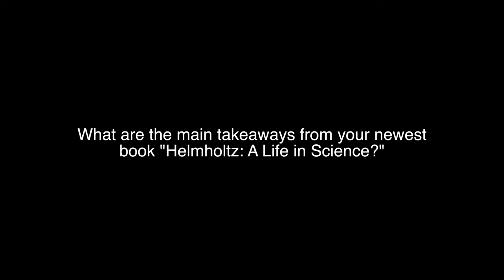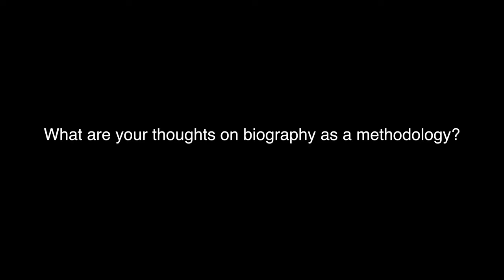Faculty Interview - David Cahan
This is an interview with the University of Nebraska-Lincoln's Dr. David Cahan, Charles Bessey Professor of History